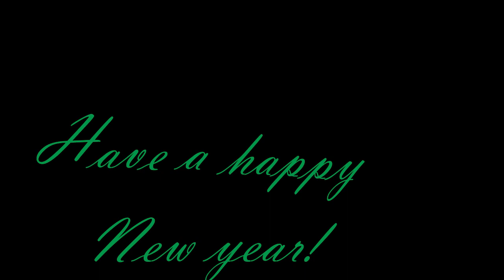What I got for Christmas 2011 (haul)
Hoped you liked it!